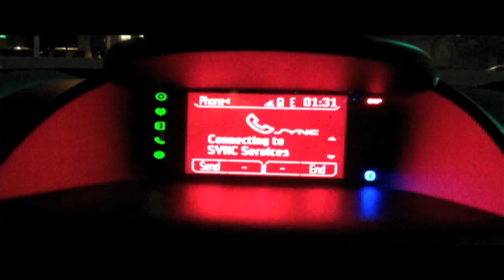"The Date" Pt. 2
Ok, she's in the car...Now what??